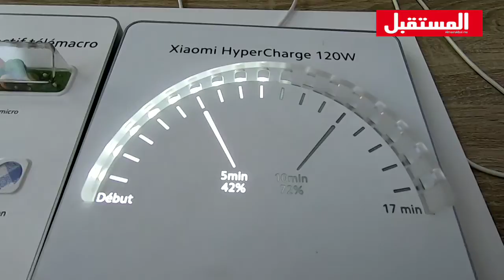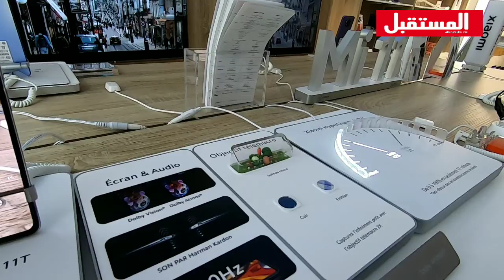الرماني: لهذا ارتفعت الأثمان وشاومي المغرب مراعاة منها للقدرة الشرائية لزبنائها حمتهم من تداعياتها